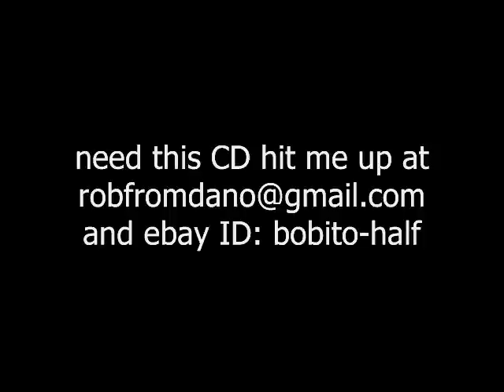Ceaser - Life and Times - Jocen in The Parish NOLA Rap New Orleans Rare G-Funk Rap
Ceaser - Life And Times Vol.1, 1996
Trk: Jocen in The Parish
NOLA Rap